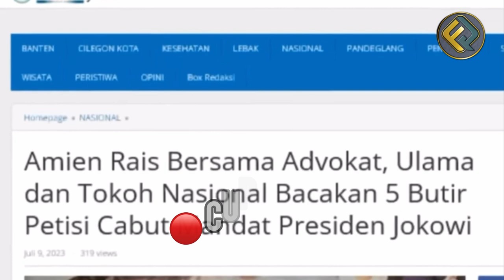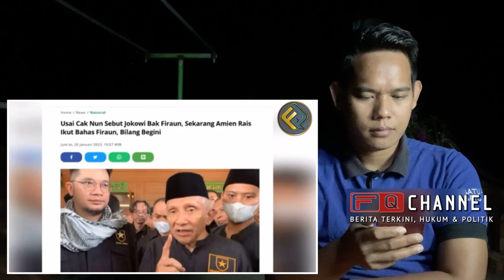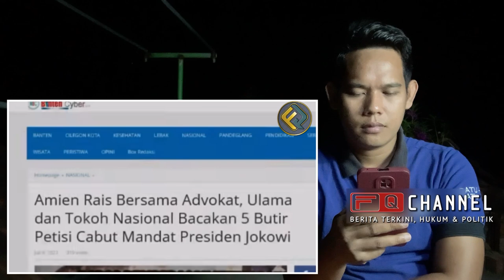MODYARR!! H1NA JOKOWI, AMIEN RAIS DI B0GEM GUS MIFTAH TANPA AMPYUN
MODYARR!! AMIEN RAIS DI B0GEM GUS MIFTAH TANPA AMPYUN